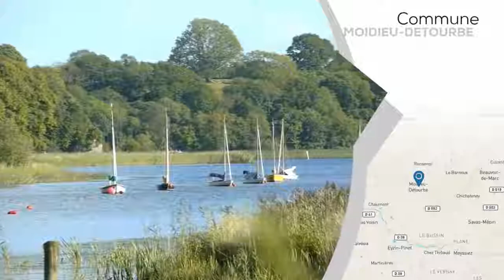A vendre - Maison/villa - MOIDIEU-DETOURBE (38440) - 7 pièces - 155m²